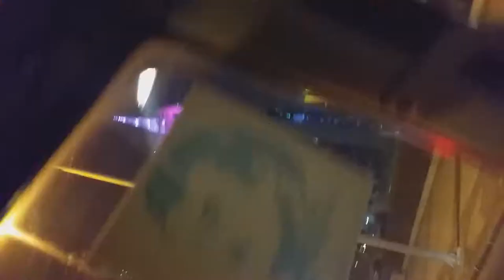आजको यात्रा Pearl-Qatar तिर लागियो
searching for it; YouTube channel that supports your education where you respond to all the doubts / questions about YouTube's favorite and suggestions in your own nepali language, so that this channel subscribe and press the Bell con... thank you for watching